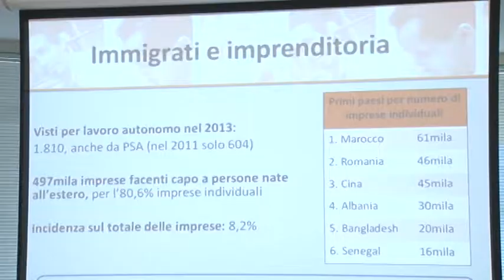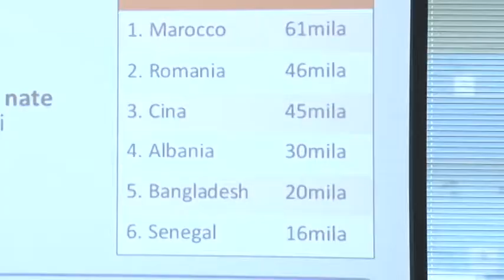Dossier statistico immigrazione 2014